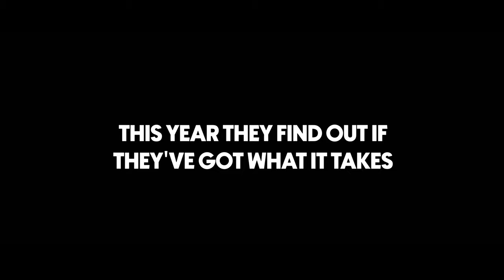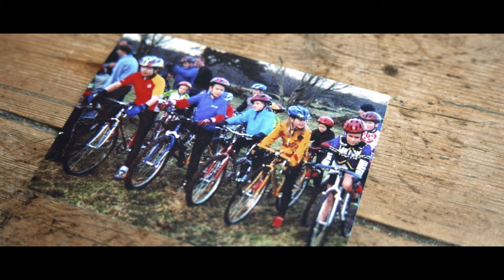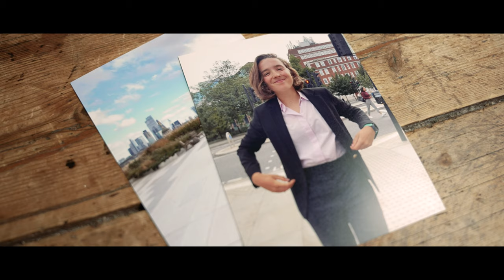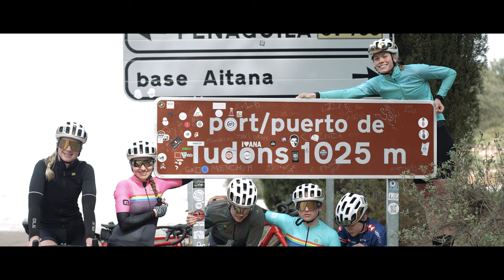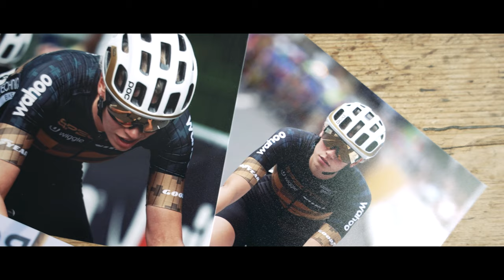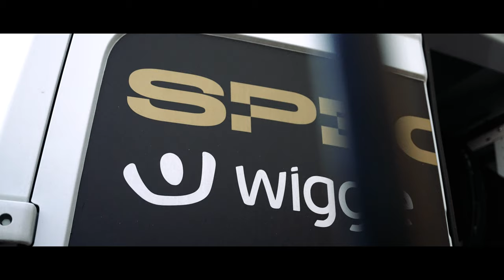What it takes to be a pro cyclist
Team Spectra Wiggle p/b Vitus was launched in April 2021 by Bruce Dalton and Josh Hand. In this, their first full calendar of competitive cycling, they find out if they have what it takes to Go Pro.

With exclusive behind the scenes access to the riders, Wiggle uncovers the precarious nature of competitive cycling and the challenges faced by the team and its founders.

Introducing some of the team’s most exciting riders, What It Takes to Go Pro delves in the origin stories of the team and gets under the skin of the mentality that unlocks the next level.

With candid interviews, filmed at the Team Spectra training camp in Calpe, Spain, the dramatic incidents and cruelty of the one of the world’s toughest sports is laid bare.

Do they have What it Takes to Go Pro? This season, we’ll find out.

Flimed and produced by Wiggle.